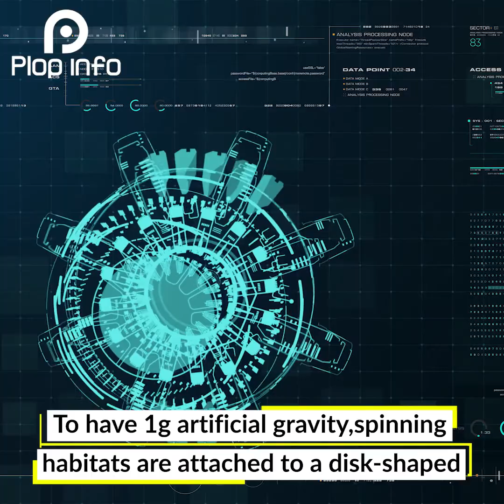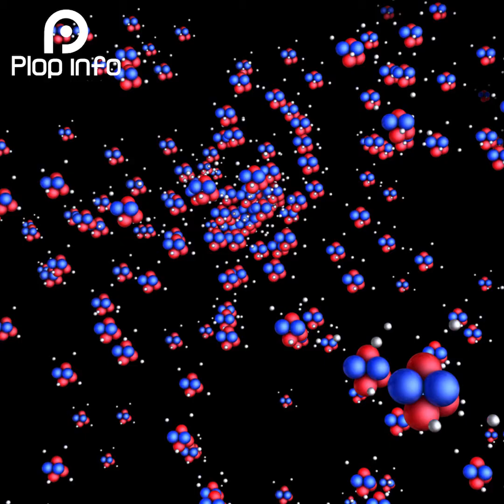Scientists Propose A Permanent Human Habitat In Space | Everything You Need To Know | Plop Info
A group of Finnish researchers are proposing a permanent human habitat in the orbit of Ceres, a massive asteroid and dwarf planet in the asteroid belt, between Mars and Jupiter. According to the team, this Megasatellite settlement could be built by collecting materials from Ceres.

They propose a set of massive cylindrical mirrors that could do double duty by collecting sunlight and passing it onto the habitat, while also blocking submeter scale meteoroids.